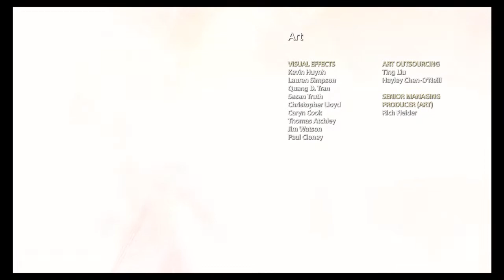Live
Im here to bring u all different kinds off content